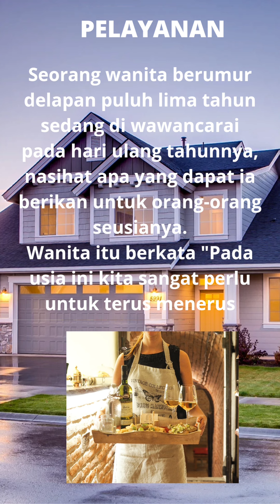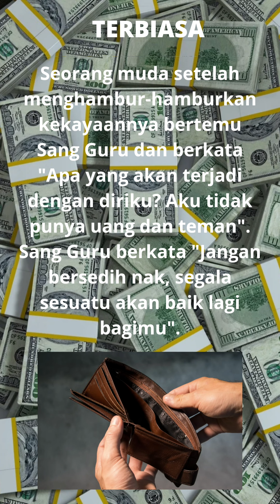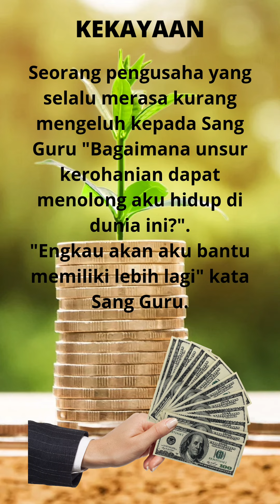Cerita Bermakma mengenai Pelayanan, Maut, Terbiasa, Gosip, Kekayaan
Cerita yang memberikan Manfaat, Menarik, Inspirasi, Motivasi, Lucu, Seru dan Anti Stress.

Sampai berjumpa di cerita berikutnya.

Terimakasih.